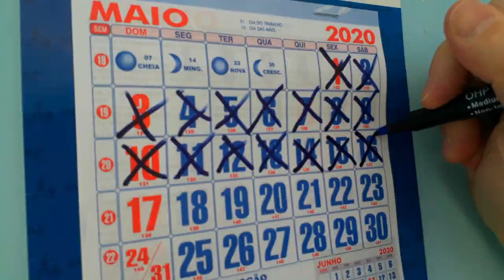IT'S BEEN SO LONG - Rinaldo Zanchetta e Gilberto Zanchetta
Music and Lyrics – Gilberto Zanchetta e Rinaldo Zanchetta
Voices – Gilberto and Rinaldo Zanchetta
Guitar – Gilberto and Rinaldo Zanchetta
Drums, bass and piano – Gilberto Zanchetta
Phonogram – Gilberto Zanchetta
Footage – Michelle Zanchetta e Lucas Roma Gloli Dalla
Video edition– Gilberto Zanchetta

It’s been so long I don’t feel the warmth,
Human warmth, true love.
It's been so long since I saw you.
I feel so cold, I fall into a river of tears.
And I drown.

It's been so long since last summer.
This year only had winter
You don't look at me
I‘m feeling the coldest rain,  and I get sick

At night I dreamed of you
Such a beautiful dream, we were free
Countries were united, friends, were friends
All of us were free, to live

In the morning when I woke up
Like a bomb, it falls on me
Terrified people, hid from danger
Everyone scared to die

It's been so long that I haven't see you
Just a picture of your face
But maybe one day, We will meet
When everything calms down

Terrified people fled from misery
All of us afraid of suffering